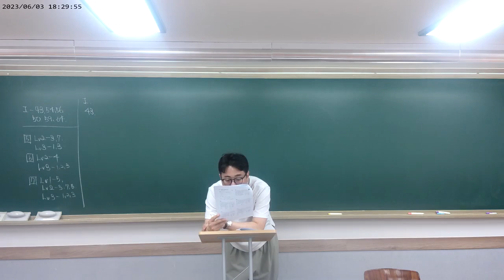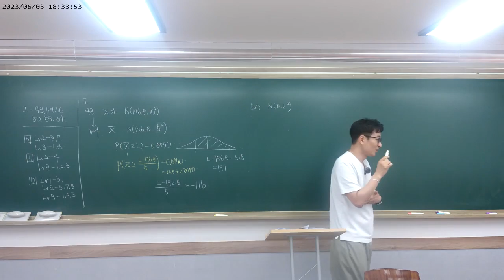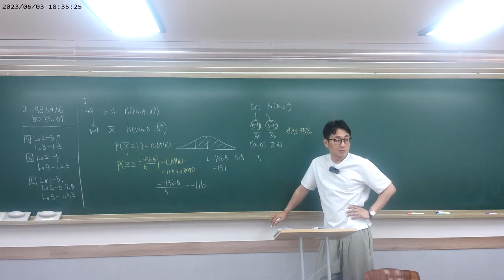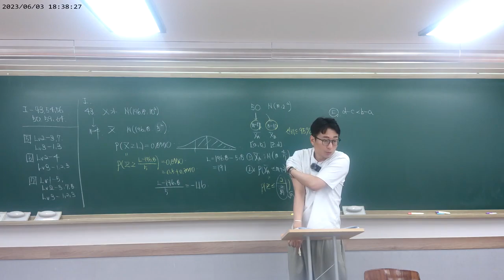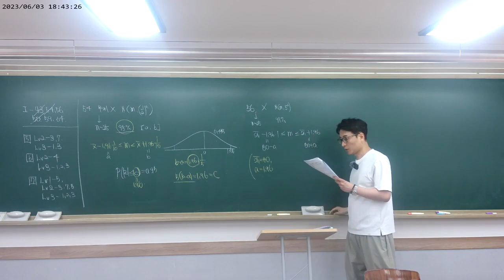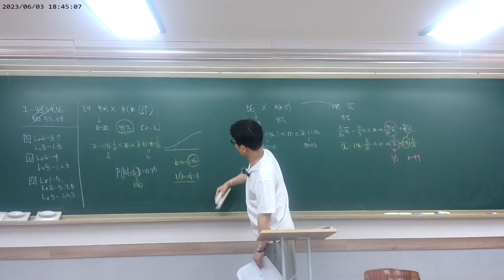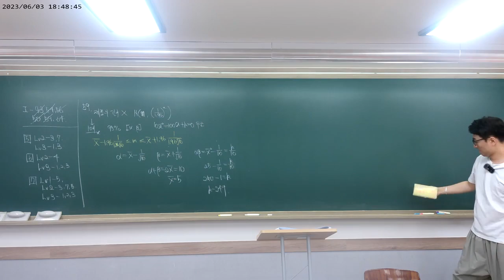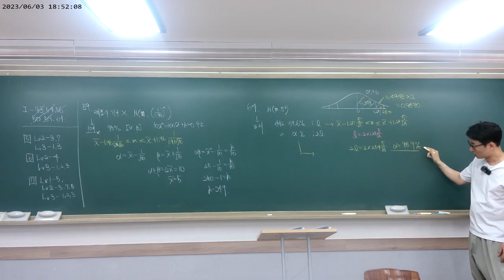구주이배_광진_2023 06 03 고3문과 확통 자이스토리 질문풀이